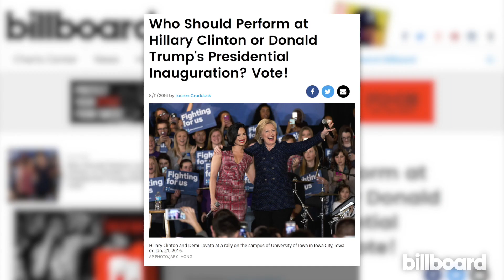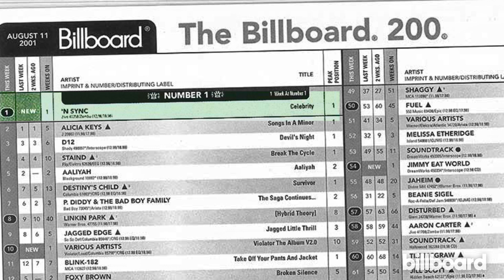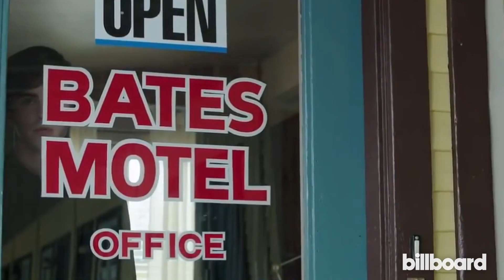Billboard Charts Center: ft. Eric Andre & 'Suicide Squad' v 'Guardians of The Galaxy' OST | Ep. 13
The 'Suicide Squad' soundtrack hits number one on the Billboard 200, but how does it hold up against 'Guardians of The Galaxy?' Justin Bieber has deactivated his Instagram (what a pity) and we've got special guest Eric Andre of 'The Eric Andre Show.' Rihanna lands our artist spotlight this week as does NSYNC for 'This Week in History.'